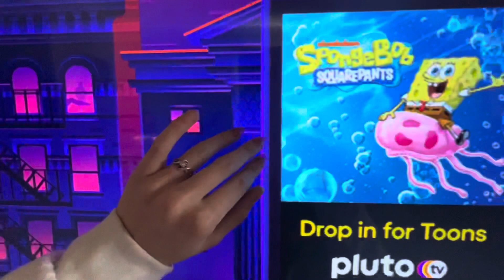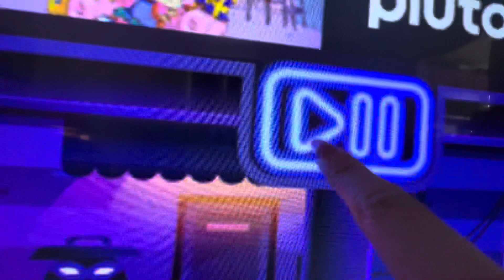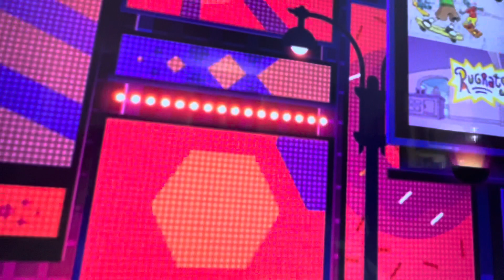ASMR || Tapping and Tracing my TV ✨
Hey loves!!